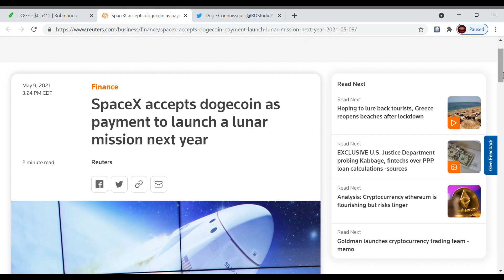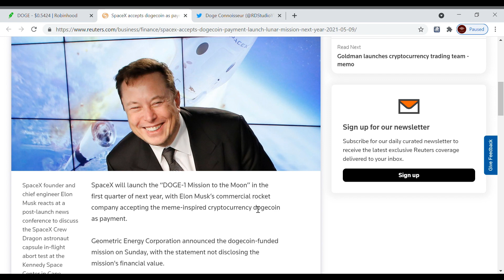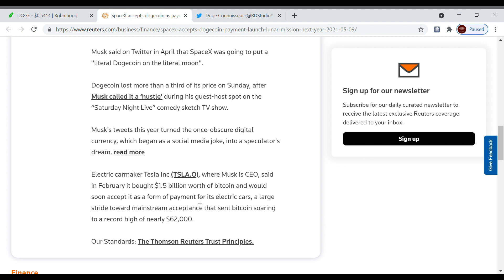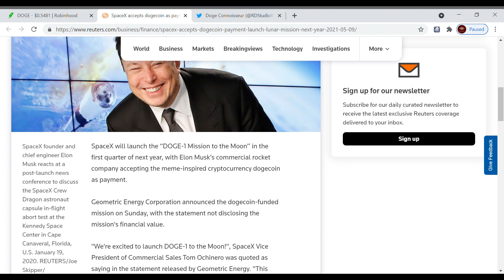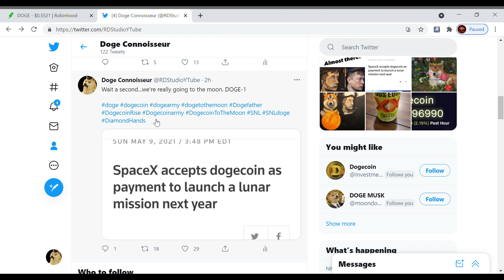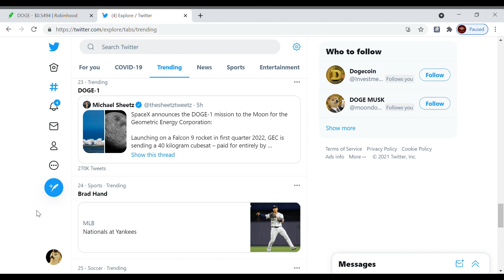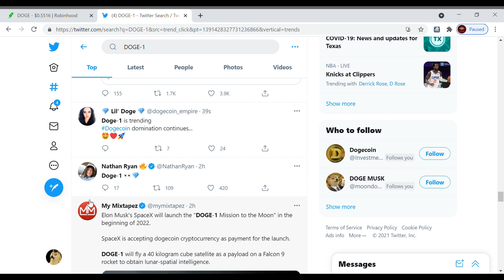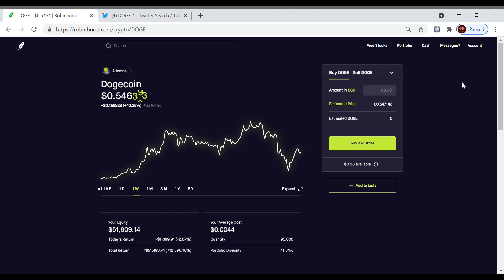Dogecoin Rise From Elon Musk on SNL & THIS SPACEX NEWS | DOGE-1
Featured Stocks:  DOGECOIN, Doge Coin, Doge, Dodge Coin, Dogecoin Live, Dogecoin News, Dogecoin Prediction, Dogecoin News Today, SpaceX, DOGE-1, SNL, Saturday Night Live, Elon Musk, Mark Cuban, CRM Stock, Salesforce Stock